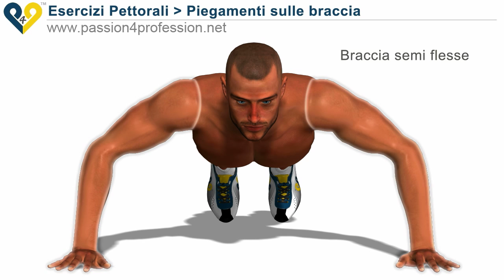Piegamenti sulle braccia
Piegamenti sulle braccia : esercizio per allenare i muscoli pettorali "  Piegamenti sulle braccia  ". Questo esercizio per allenare i muscli pettorali è da sempre il preferito da sportivi professionisti e da utenti amatoriali.
Il motivo forse risiede nel fatto che questo esercizio per pettorali è facile da eseguire, ma nello stesso tempo è capace di stimolare come pochi altri esercizi , tutte le fibre del muscolo pettorale.
Uno dei tanti vantaggi di questo esercizio, è che potete allenare i muscoli pettorali senza bisogno di attrezzi, inoltre è possibile eseguire questo esercizio praticamente ovunque, a casa o in palestra.
Esistono molte varianti del esercizio " piegamenti sulle braccia " , alcune varianti prevedono l'utilizzo di una panca come punto di appoggio per le braccia in modo da poter spostare il carico di lavoro , sulla parte bassa del muscolo pettorali ( comunemente chiamata " muscoli pettorali bassi " ).
Noi consigliamo a tutti di iniziare ad allenare i muscoli pettorali con questo esercizio, che è una buona base per sviluppare pettorali forti ed  tono muscolare.